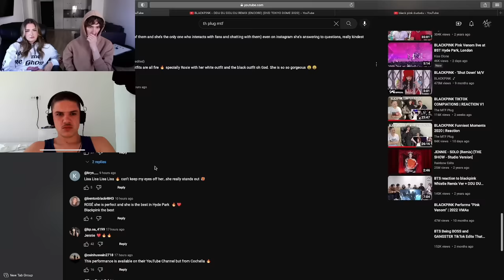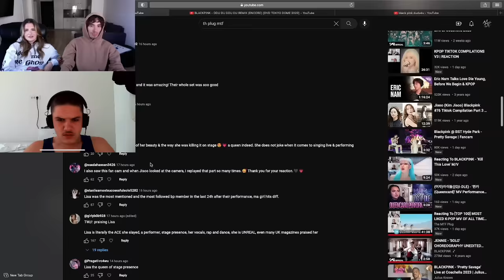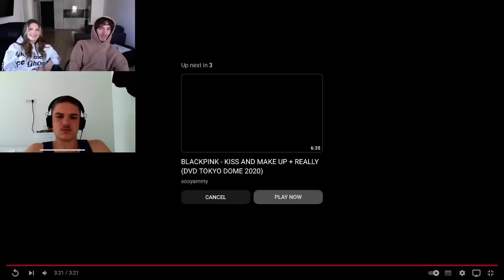Reacting to BLACKPINK - DDU DU DDU DU REMIX (ENCORE) [DVD TOKYO DOME 2020]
BLACKPINK - DDU DU DDU DU REMIX (ENCORE) [DVD TOKYO DOME 2020]

GO FOLLOW ALL THE MEMBERS OF MTF ZONE ON INSTAGRAM -